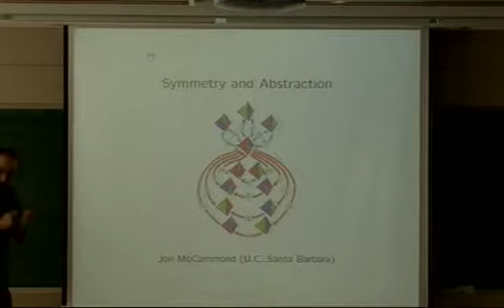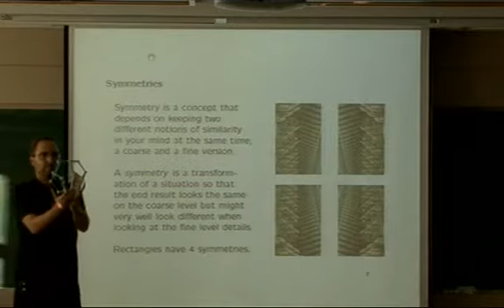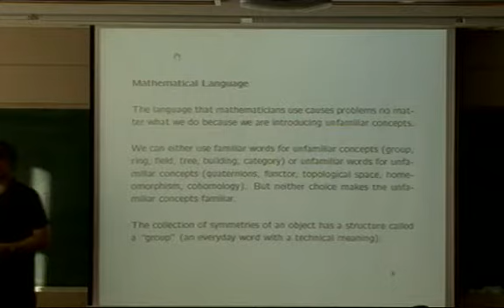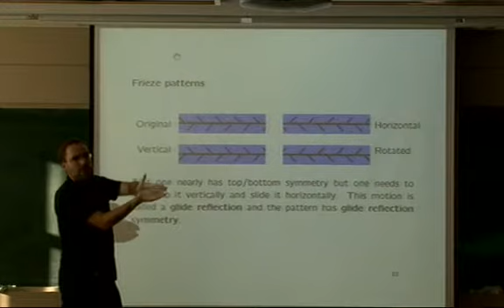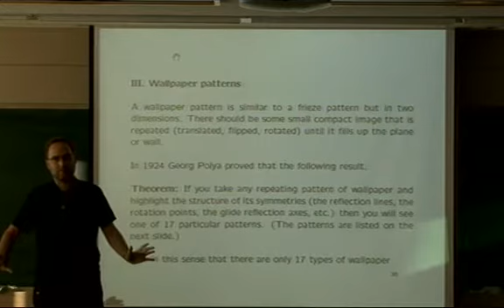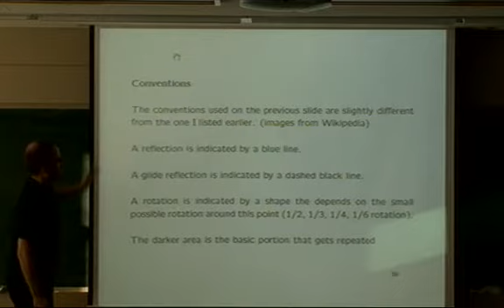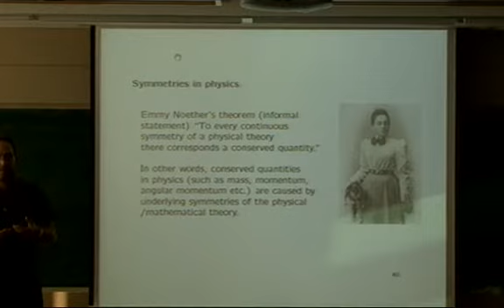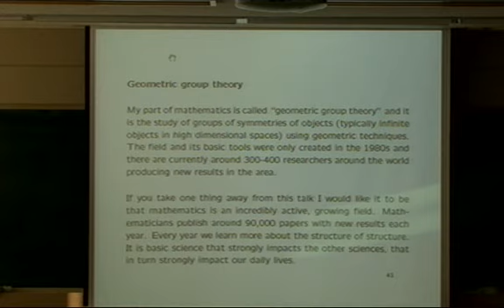Jon McCammond / Symmetry and Abstraction (Why do mathematicians see only 17 types of wall paper?)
Face the world with mathematical mind
Jon McCammond (University of California) / 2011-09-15